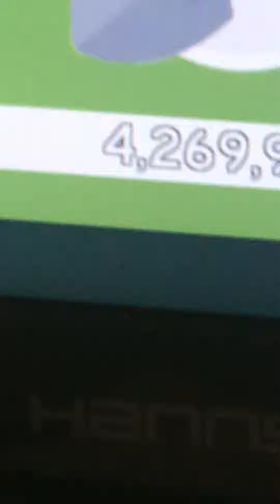More Dark Matter? Metal Detector Sinulator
2:50 around where I finish mining it. If your a true fan you will watch the whole vid ;)